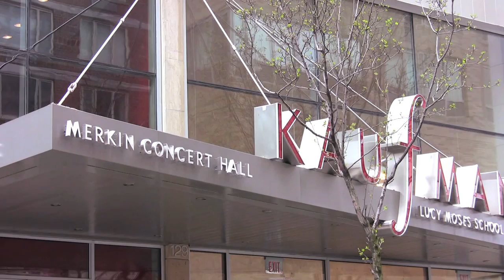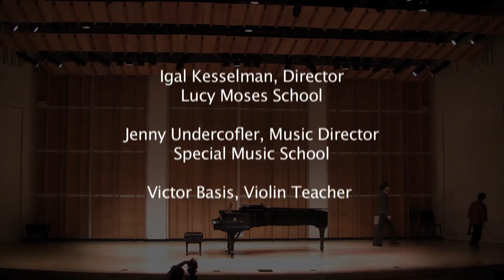Sean, 11, performing Menuetto - Haydn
Sean Juhl, violin, 11
Menuetto from Haydn Symphony No. 96
Composer Festival, Merkin Concert Hall
April 10th, 2011
Irene Wong, Piano; Victor Basis, Teacher
Ching Juhl,  video producer
Equipment: Canon Vixia HV40, Rode Mic, FCP